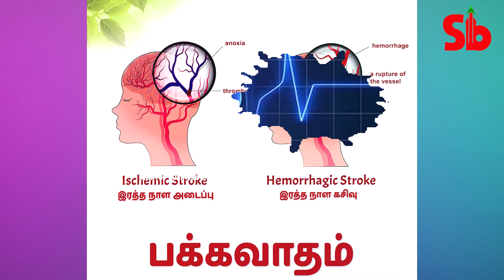Elon Musk's Neuralink Video | Monkey Video | Monkey Playing Game Video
Elon Musk's Neuralink Video In Tamil | Monkey Video | Monkey Playing Game Video | Monkey Game Playing Video

To establish our own business is a very big task. But kicking off our own business is also testing our skill ,sometime interesting ,bringing value to our life, thrilling and dramatic. On the other hand its Mentally exhausting, Afraid, Anxious and Problematic. A Person who sets up a business alone or with a group of people taking on financial risks in the hope of profit is called entrepreneur or in general term called as Businessman. The entrepreneur organises and manage a business from small company to big MNC.  The skills of entrepreneur should reflect hard worker with smart attitude, first one to ring the bell under any circumstance, having self -discipline, plus he should have the skill to handle any uncertainty. The most important task is to tolerate the risk involved in the business. Entrepreneur should have knowledge on current trends and inventions, fresh approach to any work kept before him. Most of all come up with the crazy ideas. Networking is the key activity in business. From providing information to gathering new information networking plays a major role. Entrepreneurs should build trust and relationship with the customers and also generates high level of customer service and come up with customer expectation.

Startup Business Ideas are spread everywhere. But its important to analyse the idea from bottom to top. And explore the market in which your idea is connected. When the idea is decided, next step is to build a Startup Business Plan. A well executed plan produces a 90% success rate. Third step is to build a marketing strategy. Marketing strategy is all about customer requirements and strategies based on Startup Business Model. Then the customer service, an excellent customer service and satisfaction is true success of the business.  To start a business we need a hard cash flow at the beginning, either from bank as Startup Business Loan or from investors. Startups and business prefer investors, as they know the risk involved in the game. And they are ready to invest money in return of certain percentage of profit the company acquires. The last thing to run a successful business is to get over our business competitors, for that we should know our competitors, their strategies and need to try something different.

Startup Business Books are available in market and in online stores. All the books focus on one common point that is to escape from the 9-5 work life , we need to start a business.